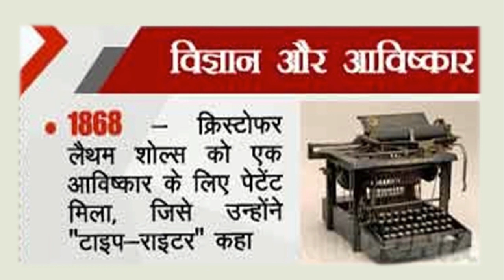23 June Ka Itihas (23 जून की ऐतिहासिक घटनाये)|uppsc/upsc mains| mppsc|rpsc|success manch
23 June Ka Itihas (23 जून की ऐतिहासिक घटनाये)|uppsc/upsc mains| mppsc|rpsc|upsc|success manch